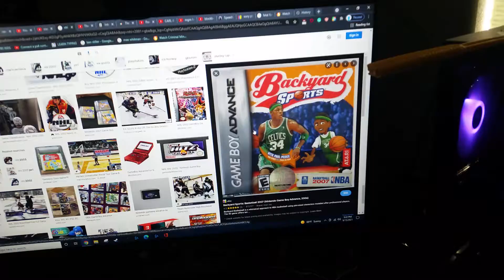do you have this game? #